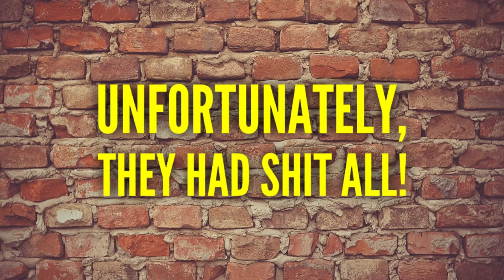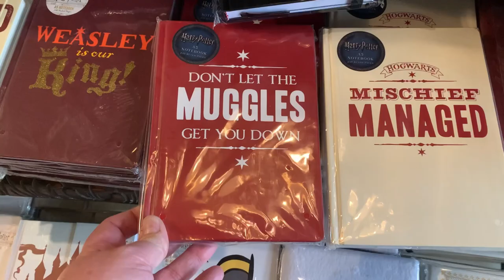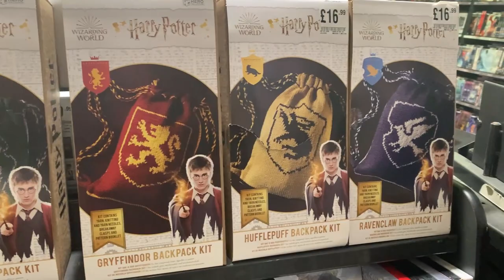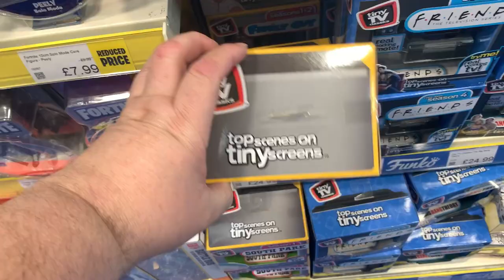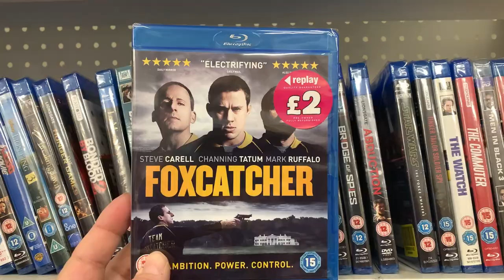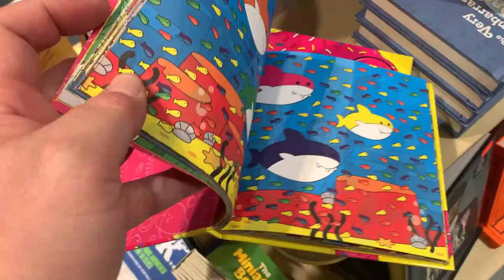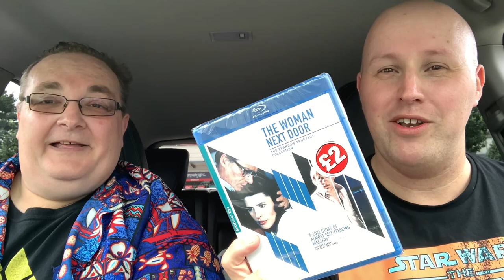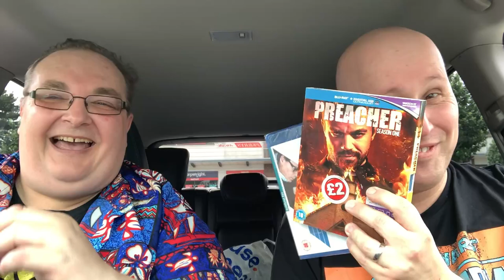Blu-ray Hunting with Jamie Powell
Hey folks, today’s a very special day. It was an awesome, and hilarious day filled with great chat and laughs.

🔹Facebook Group - Big Pauly Chatting Movies

SkyQ mini-box

Big Pauly